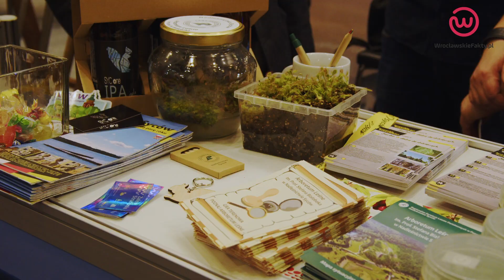Targi Turystyki i Czasu Wolnego - Wrocław 2023